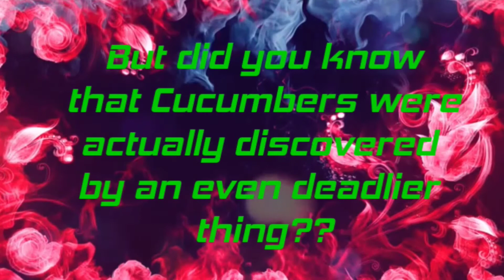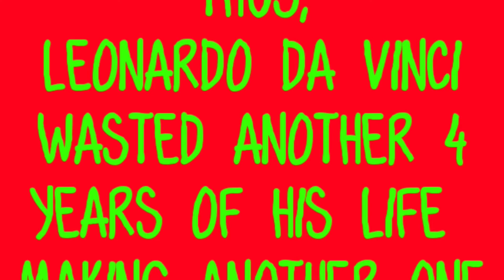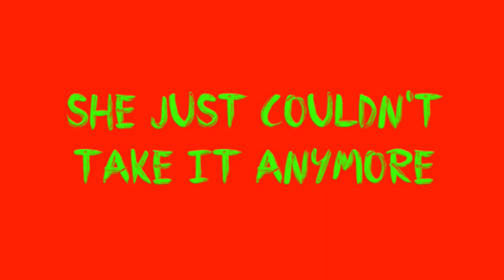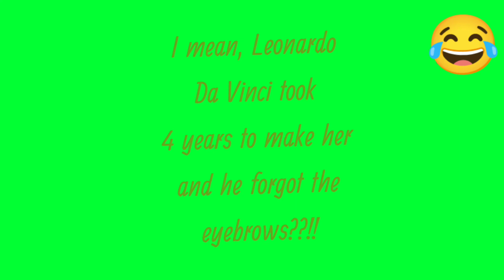The Mona Lisa ( The worst Painting ever ) - Comedy Life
Hey everyone!
This video is about the famous painting by Leonardo Da Vinci, The Mona Lisa and how bad of a painting it is.

0:00 Funny Intro
0:21 The thing deadlier than cucumbers.
0:36 The Mona Lisa
0:44 An enjoyable History class
1:04 What do you get when you combine Mona Lisa and Mr.Bean?
1:45 NO GOD PLEASE NO!!
1:54 She love the carrots.
2:13 Locked down Mona Lisa
2:31 let's show her the world's HATRED
2:42 THE MONA LISA - The Lonely Island song
3:57 Time to get real with the Mona Lisa.
4:28 YEP.